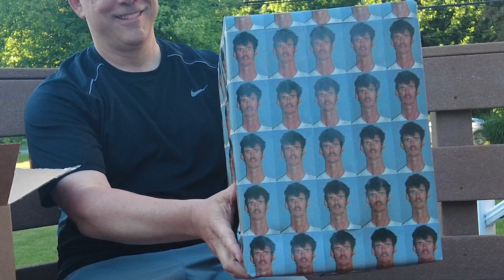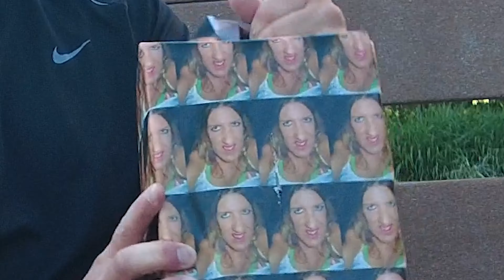This Birthday Gift Never Ends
WAIT UNTIL YOU SEE WHAT HE GOT!

Funny, Challenge, Impossible, Comedy, Never Ending, Impossible Challenge, Box in a Box, Birthday Present, $1000 Present